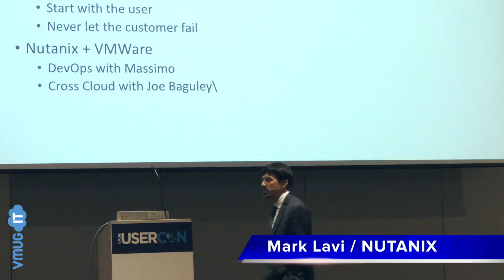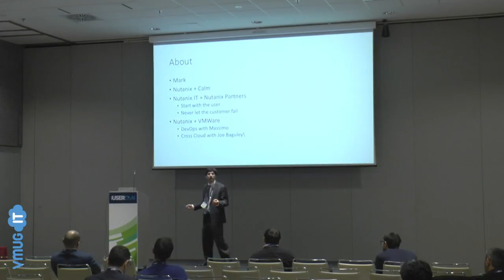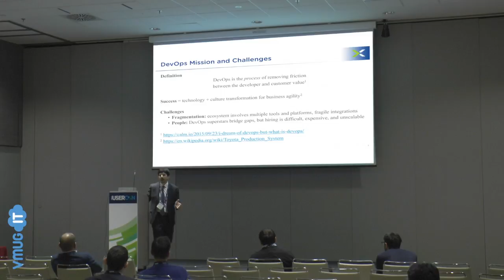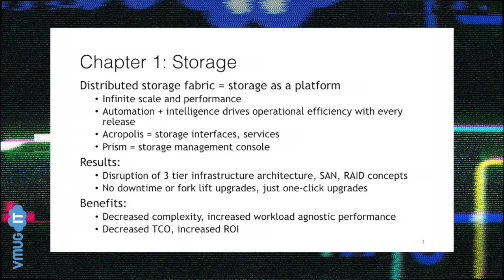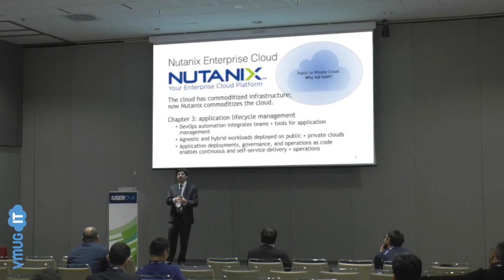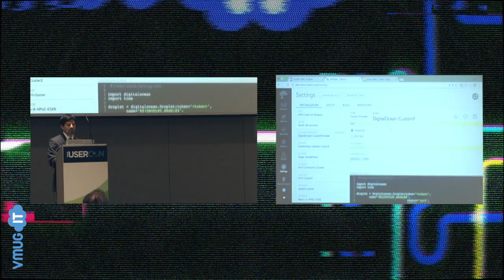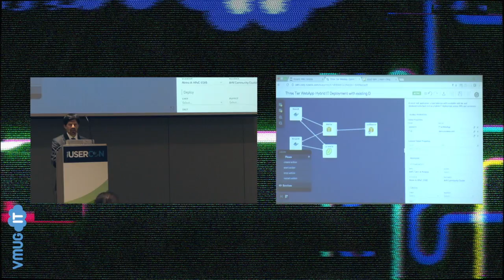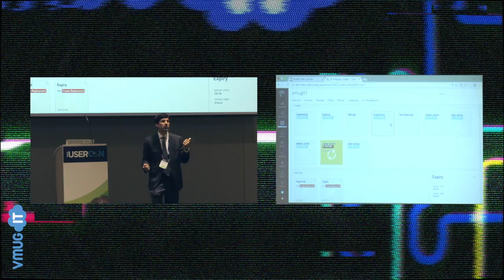UserCon 2016 - Nutanix Enterprise Cloud strategy and the Journey to DevOps – Mark Lavi, Nutanix